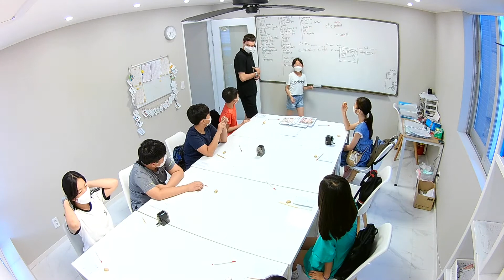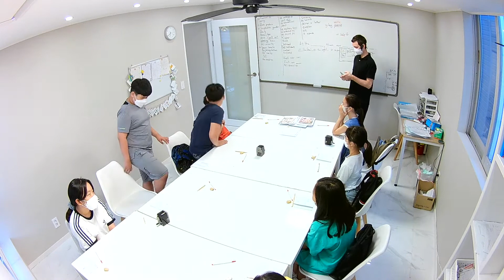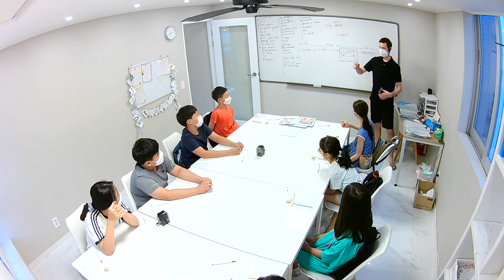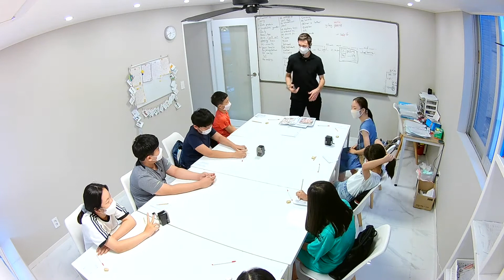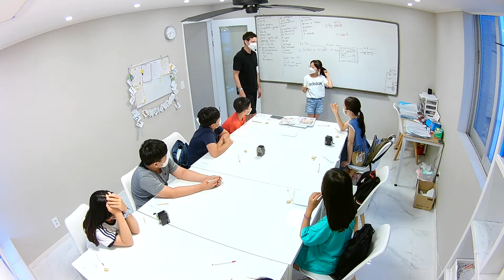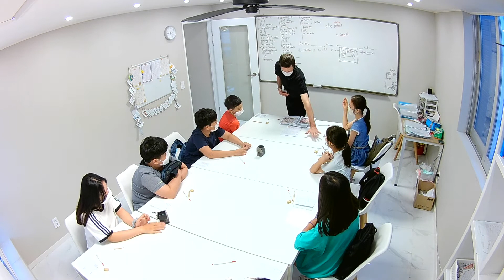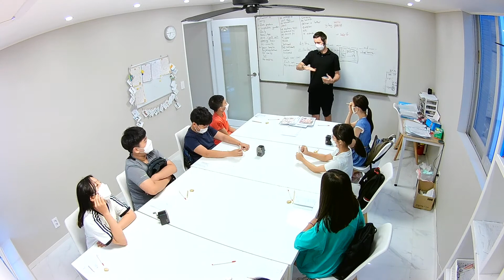charades b3 youtube